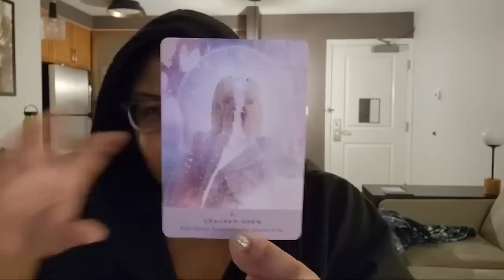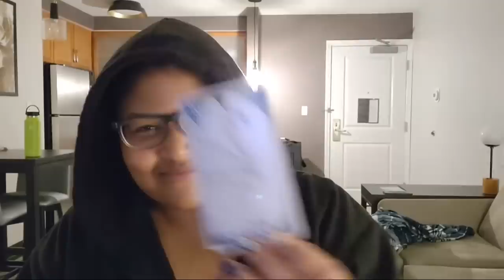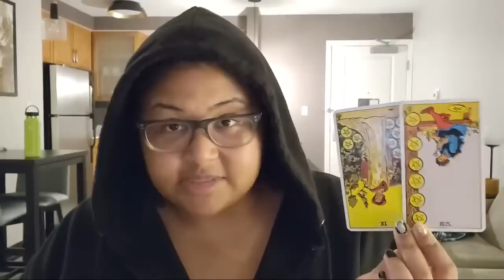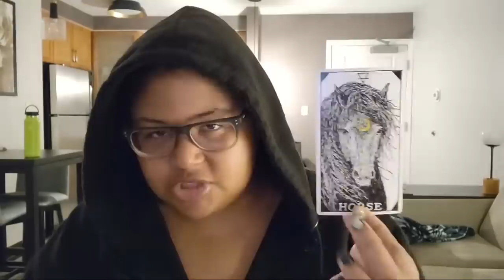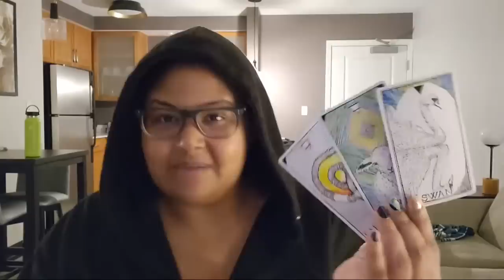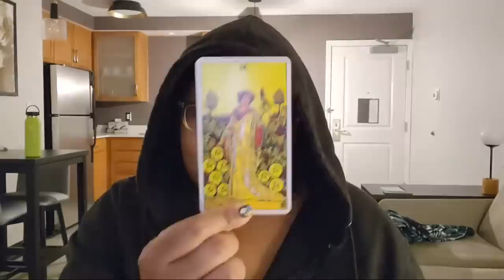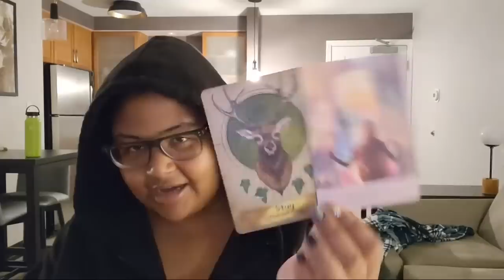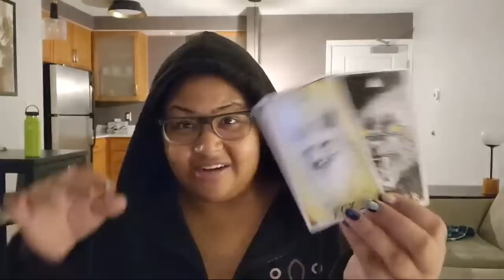TIMESTAMPED Weekly (4/3 - 4/9): Primordial Soul Retrieval & New Views of Receiving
Weekly Intuitive Astrology Reading:  April 3rd, 2023 - April 9th, 2023

Intro  00:00
Astrology  1:10
Collective  16:20
Earth  39:25
Water  1:13:20
Air  1:48:00
Fire  2:18:15